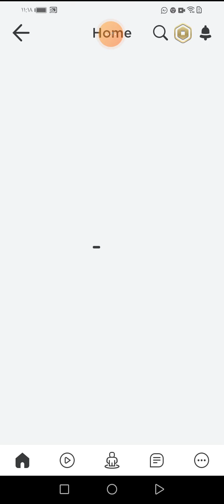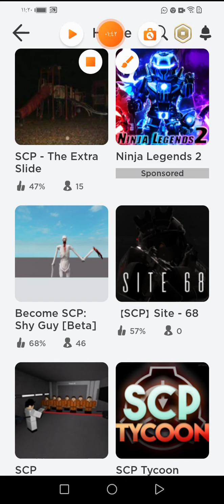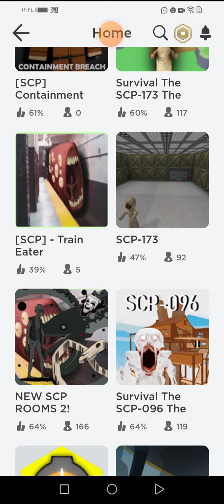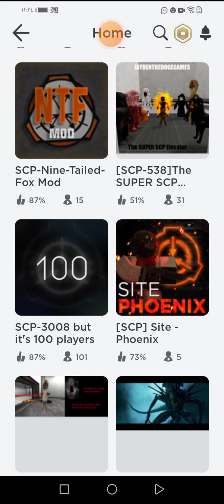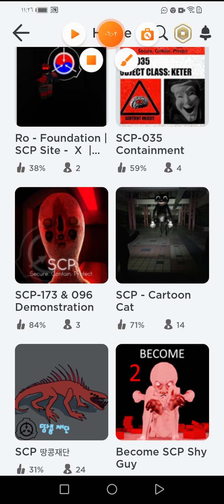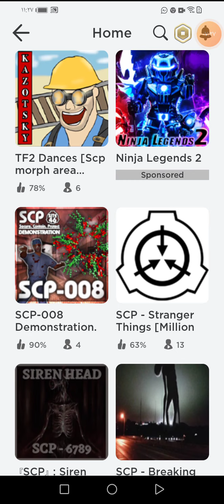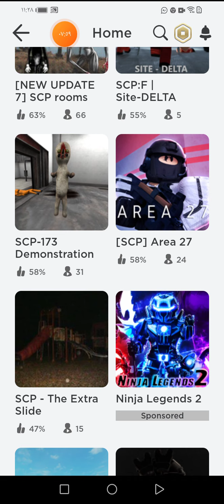مابات SCP في لعبة Robolux 💀